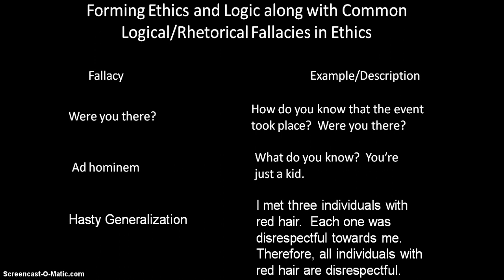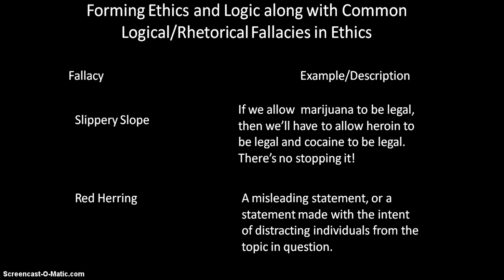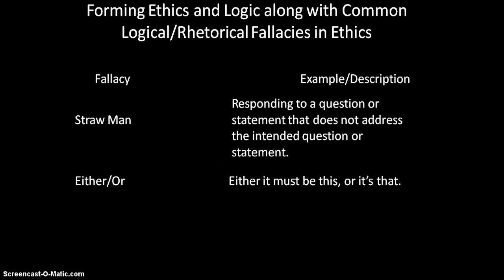PHL 105 Forming Ethics Part II